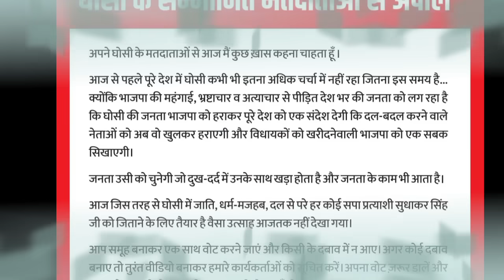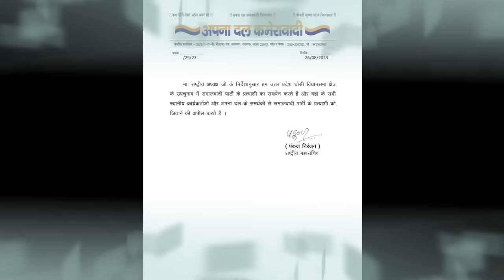आ गया घोसी का सर्वे सुधाकर सिंह शिवपाल ने मिलकर कर दिया कमाल दारा हुए बीमार ? Akhilesh yadav, PDA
आ गया घोसी का सर्वे सुधाकर सिंह शिवपाल ने मिलकर कर दिया कमाल दारा हुए बीमार ? Akhilesh Yadav
Mau ghosi election
Sanjay nishad
rld Jayant Chaudhari
latest news
Yogi Adityanath
Narendra Modi
Nitish Kumar
Amit Shah
imran masud
Mayawati
Aakash Anand
Keshav Prasad Maurya
Anupriya Patel
Chandrashekhar Azad
2024 UP election
real media news
Sanjay Chauhan
politics news
Pallavi Patel
2024 election